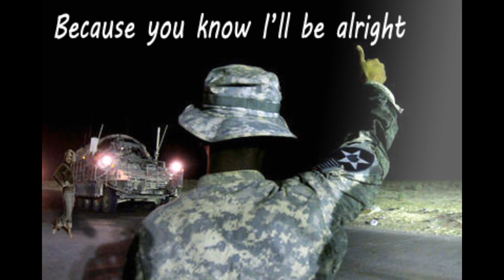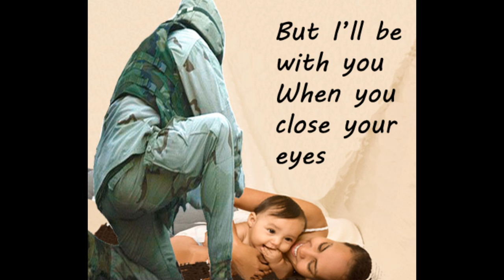Xander Rawlins - 1000 Miles Apart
Lyrics : \/
Song by: Xander Rawlings
Clip made by: Ojojojka2
Program used:
Vegas Movie studio vegas platinum 10
 Photoshop CS3

Pictures and videos searched from google

Lyrics:

Well we know
I'll be away this Christmas
But I'll be with you
When you close your eyes
And although we're a 1000 miles apart
We'll be together under the same sky

So I don't want you to worry about me
Because you know I'll be alright
And I'll be thinking of you
While I'm away
On Christmas day

On Christmas day
Well it might bother you
That we fight
But at the end of it all, we always have
So instead of thinking
That it's not right
Have a drink on me
And raise the glass
And think of your friends
Who have been away
Think of your friends
Who have yet to go
Who never came back
We'll remember them
And you know
On Christmas day

On Christmas day

This Christmas
I'll be writing home
This Christmas
(repeats)